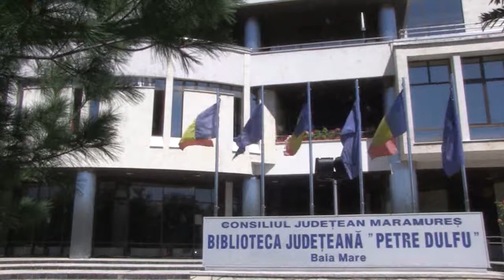Academicianul Ion Pop – oaspetele bibliotecii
Ion Pop (n. 1 iulie 1941, Mireşu Mare, jud. Maramureş). A fost profesor la Facultatea de Litere a Universităţii « Babeş-Bolyai » din Cluj-Napoca (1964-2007). A condus, ca redactor şef şi director, revista studenţească de cultură « Echinox » (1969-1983). A lucrat ca asistent asociat la Universitatea Sorbonne Nouvelle-Paris 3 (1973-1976), iar între anii 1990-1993 a activat ca  director al Centrului Cultural Român din capitala Franţei.
La 26 noiembrie 2015 a fost ales membru  corespondent al Academiei Române.
A publicat de-a lungul timpului volume de poezii, critică şi istorie literară, publicistică, dicționare și antologii.
A făcut traduceri (volume) din poezia franceză a secolului XX, publicate în presa literară românească.
A prefaţat şi îngrijit numeroase ediţii din poeţii avangardişti români şi de poezie românească actuală.
Academicianul Ion Pop, aflat în vizită la Biblioteca Județeană “Petre Dulfu” Baia Mare a avut amabilitatea să ne răspundă la întrebarea:  “Cum arată o bibliotecă ideală în accepțiunea d-voastră?”